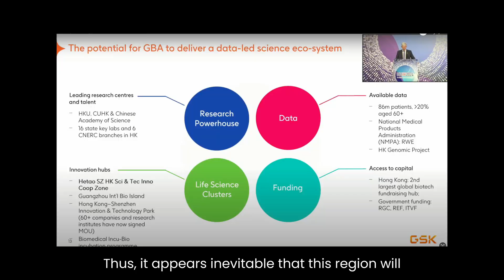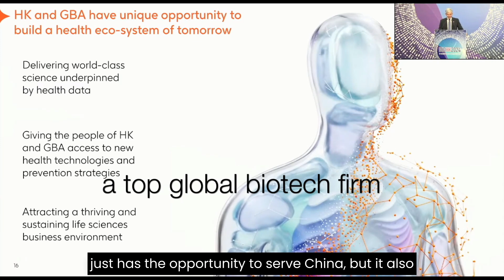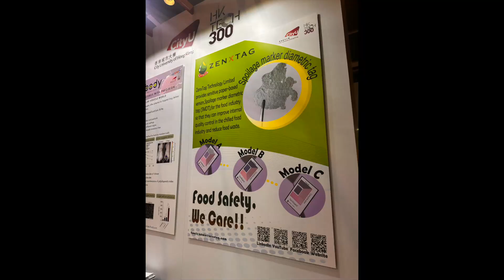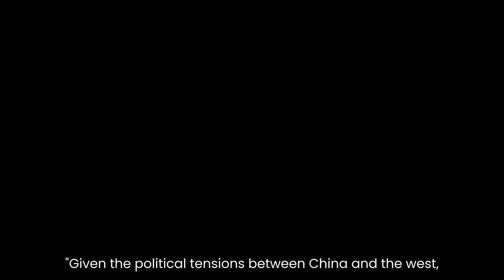South China set to be world biotech hub: UK scientist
I went to a biotech conference. A Chinese firm is making "humanized mice" who grow at accelerated speed, while another has developed a test to give humans a 720-day warning that they'll have a heart attack.
It was really interesting. Sir Jonathan Symonds, chair of GSK, said the Greater Bay Area of south China has unique advantages that mean it is set to be a biotech hub for the whole world. Watch out!